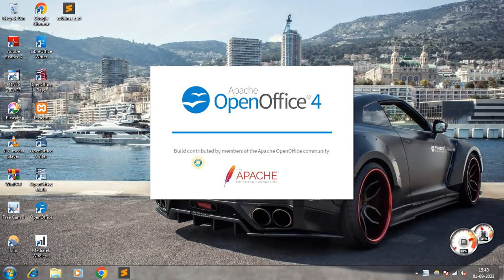Steps to open OpenOffice Writter || DIGITAL DOCUMENTATION (ADVANCED) #1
Steps to open OPENOFFICE WRITTER are :--
1.click on start button
2.click on all programs
3.click on accessories
4.click on openoffice
   then on openoffice writter